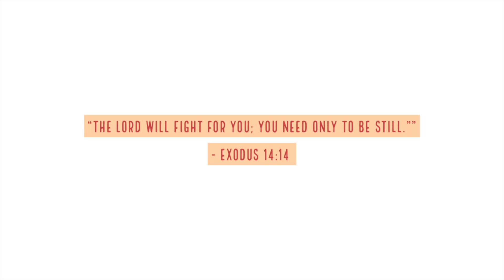The Boyfriend Tag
Boyfriend tag with Richie 🤗

I love this video because this is how we are all the time just goofing around and you can really see that in this video! Thumbs up if this video if you love richie just as much as i do 😂 !!